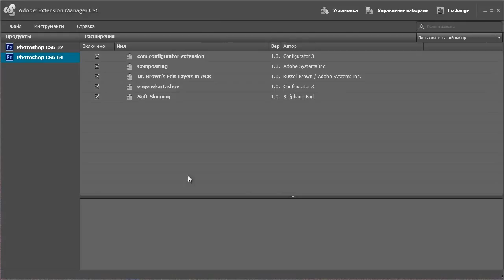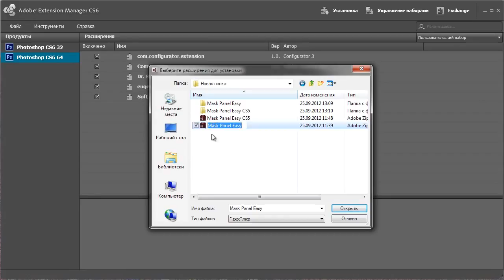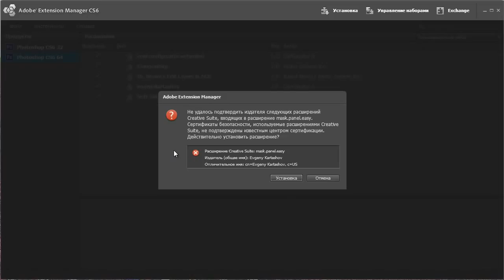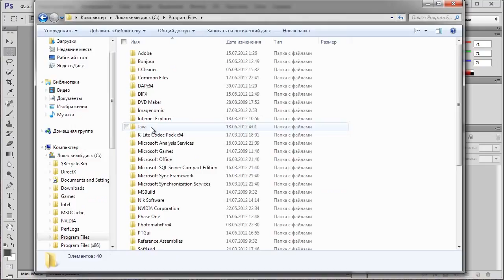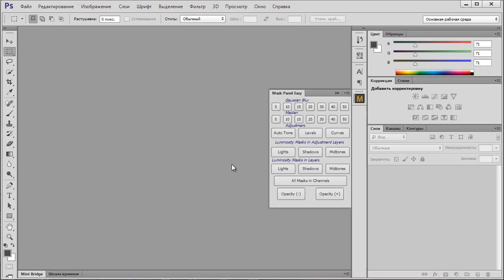Mask Panel. Секрет укрощения масок. Установка. (Евгений Карташов, Фото-Монстр)